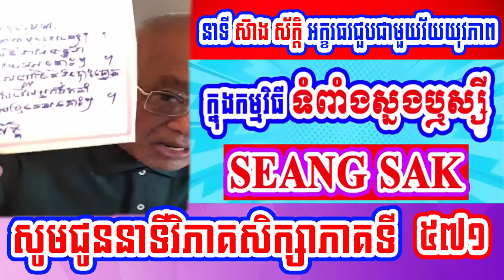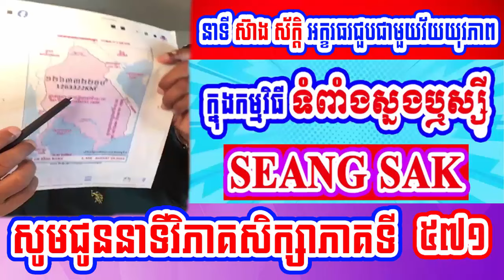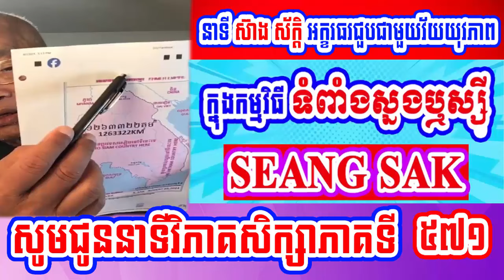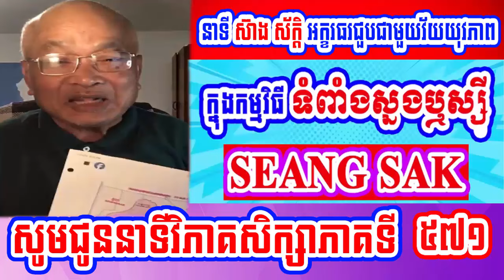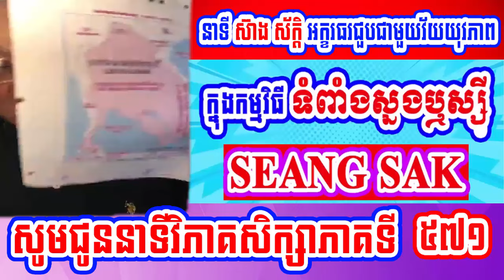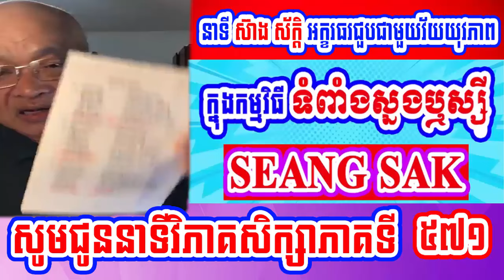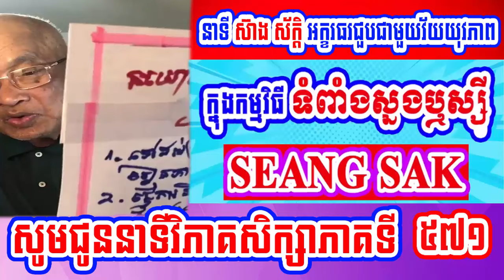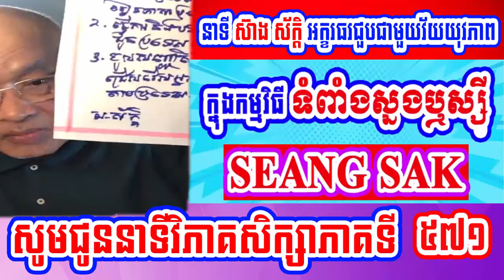Mr. Seang Sak speak about ​Study Analysis for bamboo shoots part​ 571